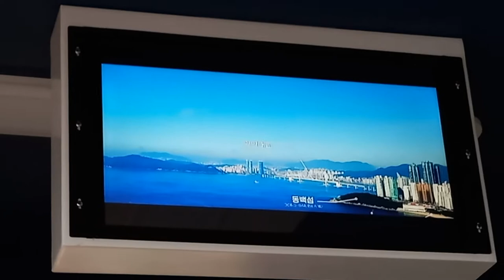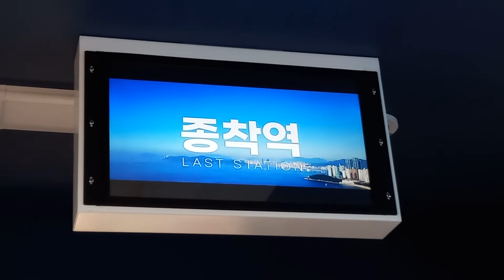해운대블루라인파크 미포행 달맞이터널-미포 주행영상(5)